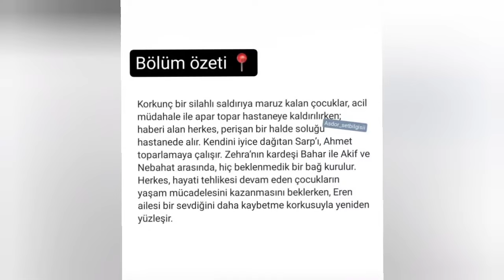Kardeşlerim 87.Bölüm Fotoğrafları Ve Bölüm Özeti